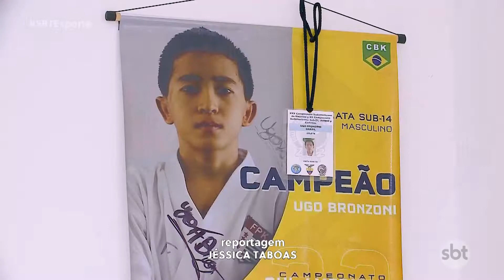Karateca aracatubense é campeão Pan-Americano